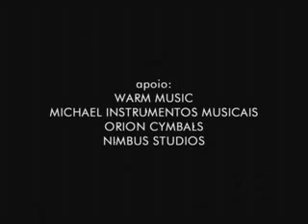Faichecleres em "Aninha sem tesão" no Estúdio Showlivre 2006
Faichecleres é o destaque do Estúdio Showlivre transmitido em 2006.

Confira a playlist com os clipes em do Faichecleres no Estúdio Showlivre